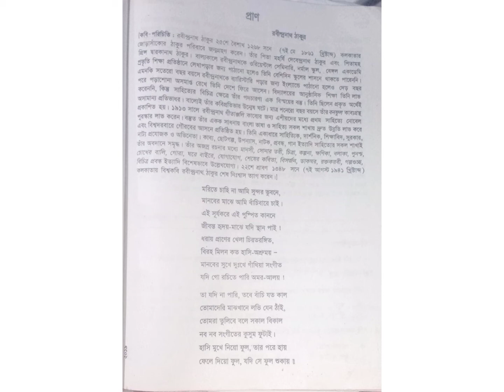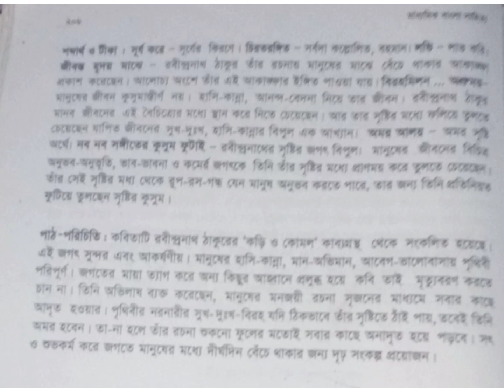বাংলা ১ম পত্র। পাঠ-৪. কবিতা, নবম দশম শ্রেণি